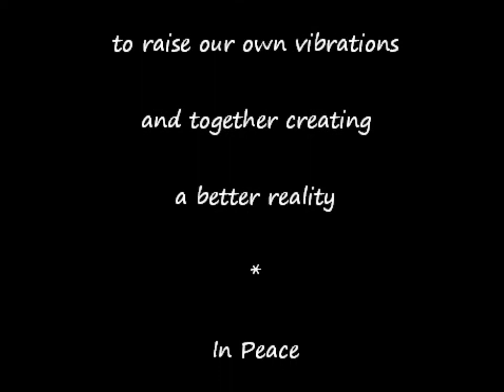Dance 365 *DAY 44*& *DAY 13* of The Big February Dance Streak!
Dance with the Wee Clan Torrance, every day for 365 days in 2015! Day 44! Today we are dancing to Big Time Sensuality by Bjork! Raising the energy and vibration. Dancing up the LOVE!